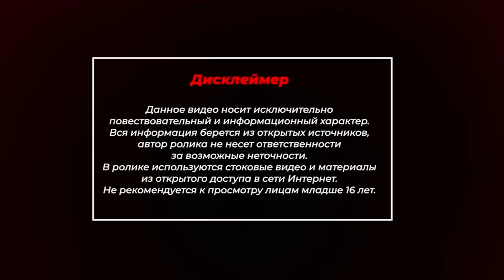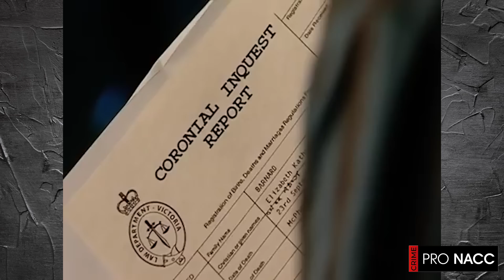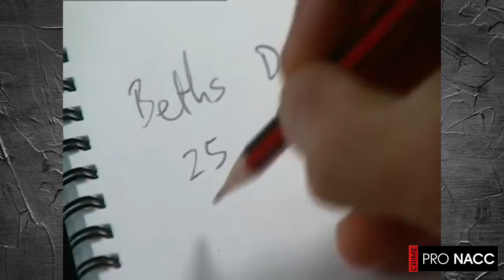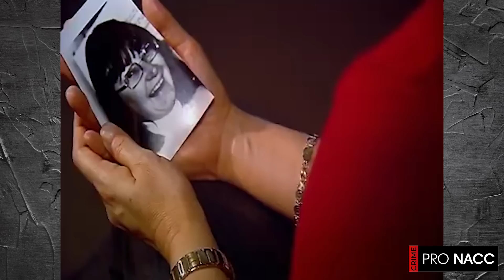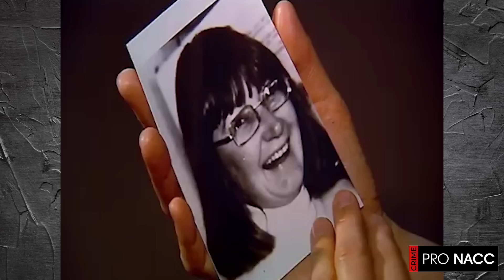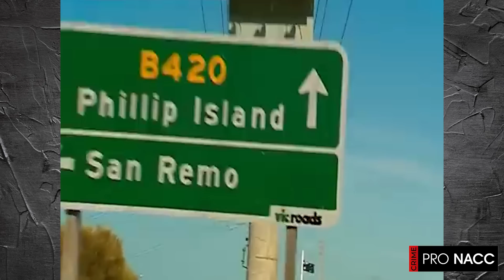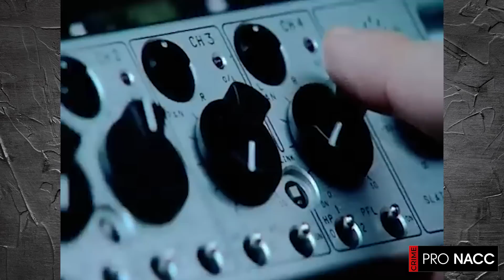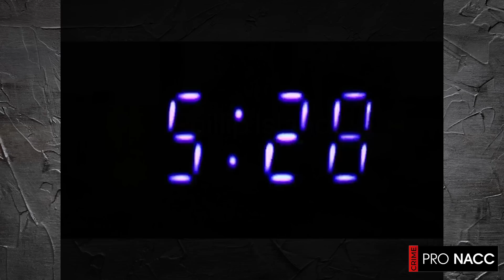⚡️ЗАГАДОЧНОЕ УБИЙСТВО ОСТАВИЛО МНОГО ВОПРОСОВ | ДЕЛО БЕТ БЕРНАРД | crime 32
📍Наш канал PRO NACC Crime (ПСИХОПАТЫ среди нас) представляет вашему вниманию очередную историю убийства, совершенного психопатичной личностью.
- серийные
- массовые
- групповые
- наемные
- политические
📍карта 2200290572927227